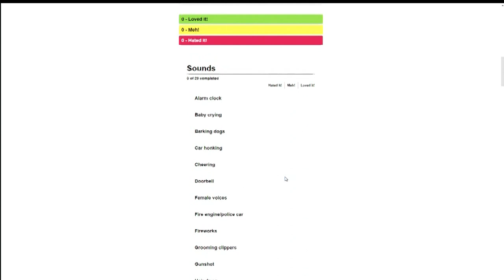National Puppy Day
Pet training tips on National Puppy Day